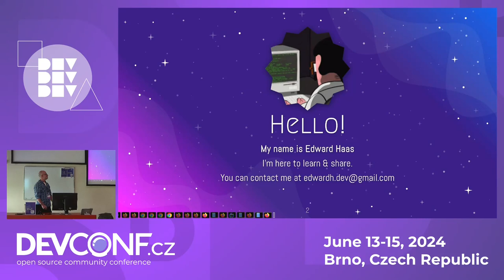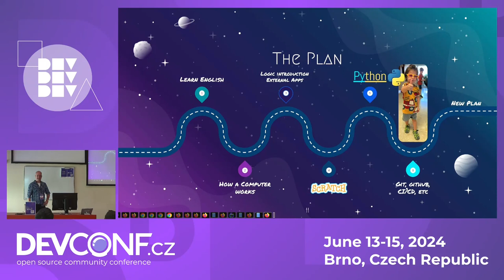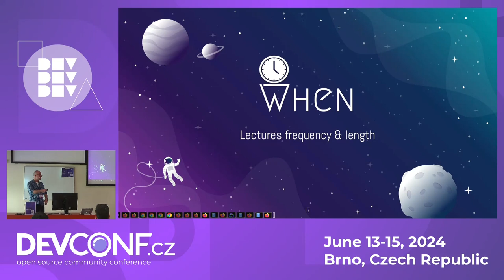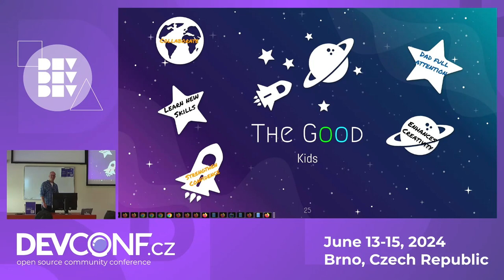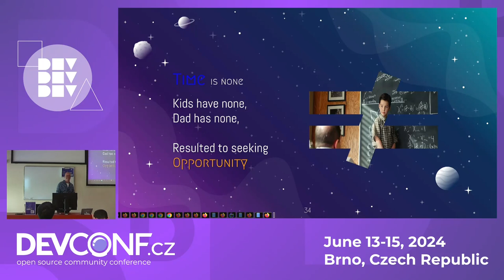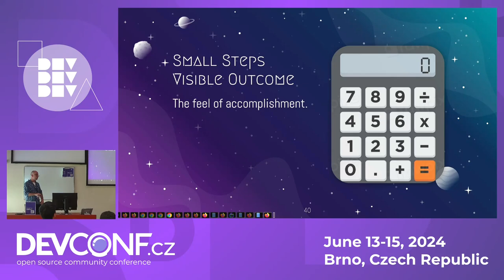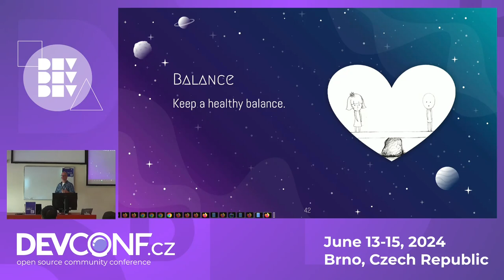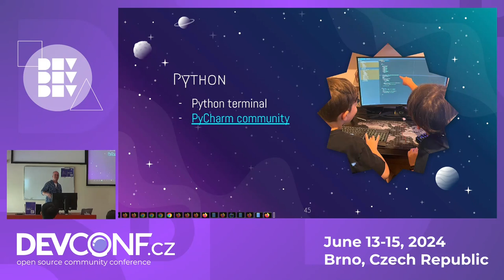Coding with (my) Kids - DevConf.CZ 2024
Speaker(s): Edward Haas

Teaching is hard, teaching kids is harder, teaching your own kids and surviving is a miracle. But it is satisfying!

This is a family story about a parent and his two children sitting down for an hour a day to code. We will explore an opinionated path to teaching kids logic and coding. How to keep the kids interested, engaged and happy.

If you ever thought to pass your knowledge on to the next generation and want to hear some helpful tips, this talk is for you.